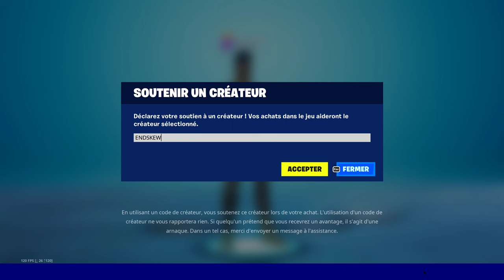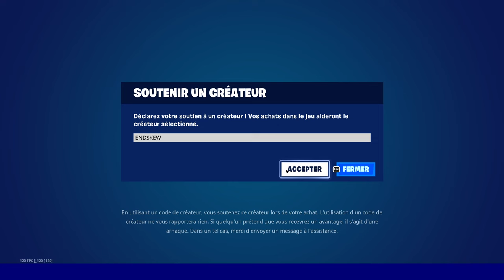Étape 2 sur 2 - Participer à l'élimination du Champion intemporel